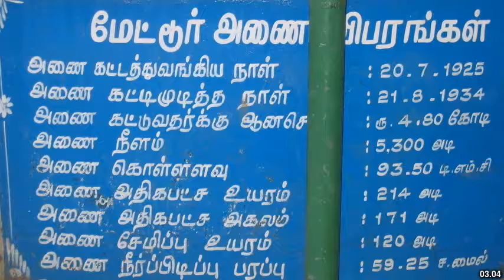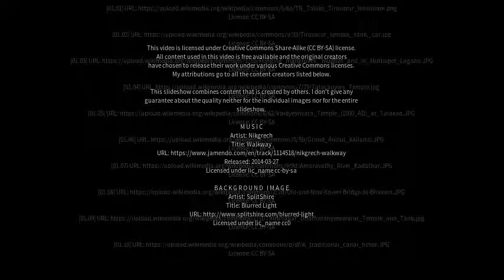Best places to visit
Best places to visit - Nannilam (India) Best places to visit - Slideshows from all over the world - City trips, nature pictures, etc.